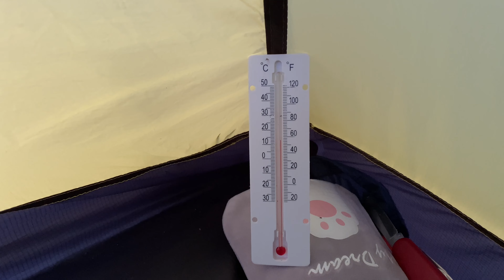Одиночное водно-пешее путешествие. Полярный Урал. 1 серия.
"Среди гор Полярного Урала расположилась Нефритовая долина. Здесь в 1970-х годах добывали нефрит, который и дал имя этой местности, а также другие минералы — яшму и жадеит. Сегодня ценных пород камня в долине почти не осталось, однако сюда приезжает много туристов — любоваться суровой природой Полярного Урала".
Цветы, встретившиеся мне в пути, названий которых я не знала на тот момент:
- Гарриманелла моховидная (семейство вересковые) 14:20
- Смолёвка малолистная 18:05
- Незабудка азиатская 28:41
- Тимьян голостебельный (Редкий вид. Высокогорный эндемик Урала. Включен в Красную   книгу Тюменской области (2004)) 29:02
- Кастиллея Арктическая (эндемик, Красная Книга России) 29:16
- Ясколка Крылова (семейство гвоздичные) 30:11